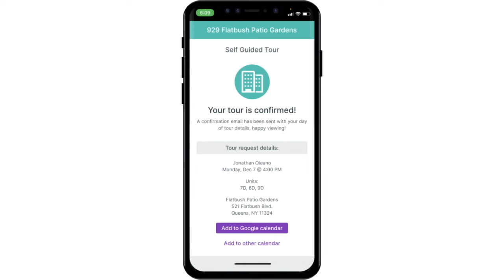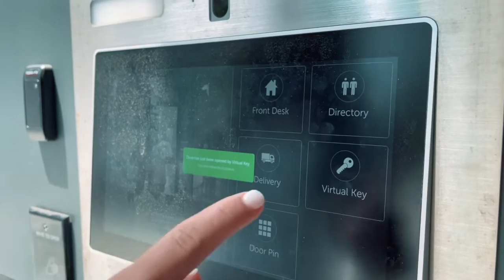Self-Guided Apartment Tours - ButterflyMX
See how self-guided apartment tours with ButterflyMX enable you to sign more leases faster.